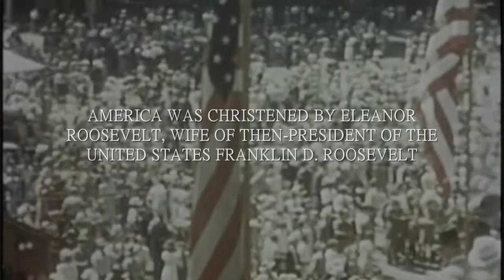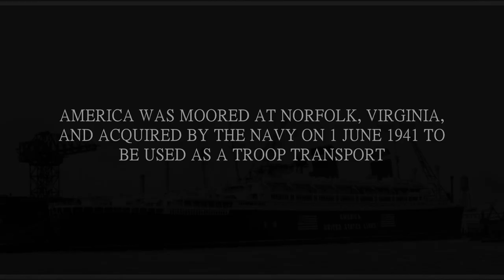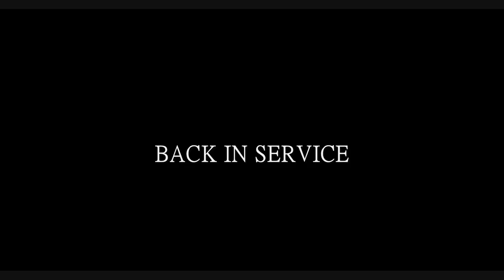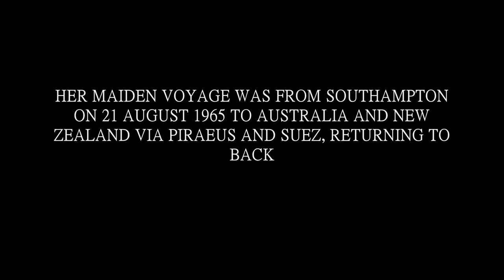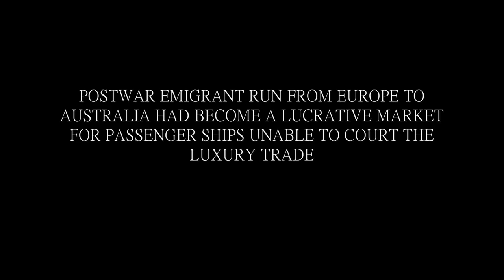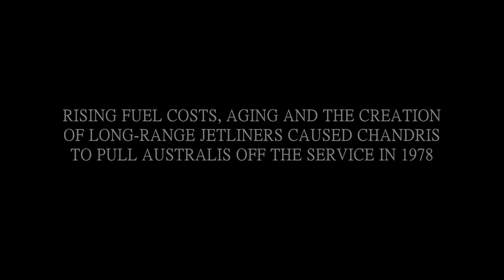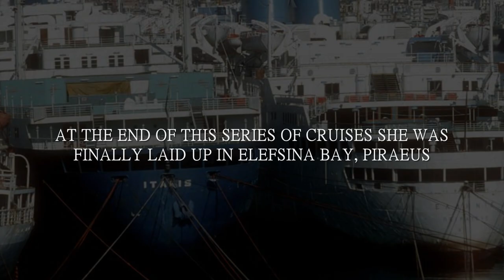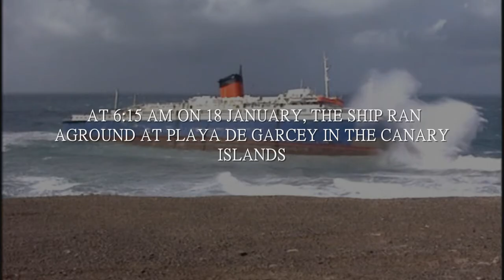SS AMERICA: Life of the American Dream